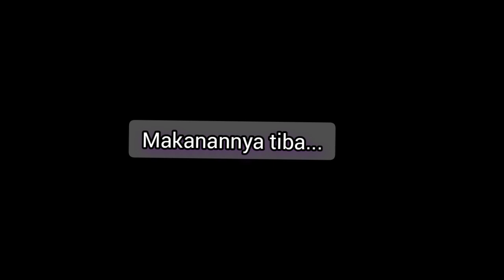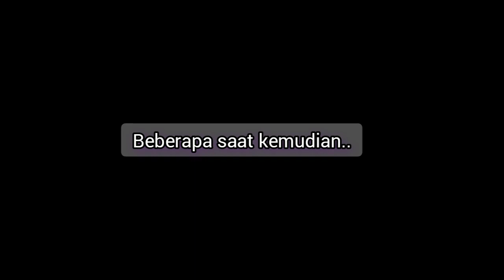Tinggal di Eropa Itu Kalau Gak Kuat Mental&Gak Tahan Banting, Pasti Minta Pulang Ke Indonesia!!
Tinggal di negara eropa itu tidak semudah Dan seindah yang ada difikiran orang banyak.
Banyak tantangan dan hambatan yang harus dijalani. Semua harus kita mulai dari

 awal karena memang kehidupan di Eropa itu sangat berbeda dengan kehidupan yang kita jalani di Indonesia..mulai dari budaya, bahasa, cuaca, makanan, kebiasaan, masih banyak lagi yang berbeda dengan kehidupan di Indonesia.
jadi tonton videonya ya...jangan di skip biar tidak ada kesalahpahaman ya ..
terima kasih banyak buat kalian yang masih terus nontonin video - video kami🙏